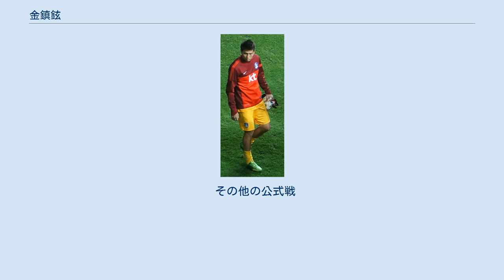金鎮鉉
金 鎭鉉（キム・ジンヒョン、ハングル:김진현 、ラテン翻字: KIM Jin-hyeon, 1987年7月6日 - ）は、大韓民国出身のサッカー選手。
Jリーグ・セレッソ大阪所属。
韓国代表。
 幼少時よりスポーツ好きで、さまざまなスポーツを経験していたが、小学5年次に「背が高く目立っていた」という理由で指導者に誘われて本格的にサッカーを始めた。
任されたポジションはGKであり、現在に至るまで一貫してこのポジションでプレーし 、ドリブルの練習やボールを蹴る練習も続け「足元の技術やフィードに優れている印象」 との評価を受けるようになった。
 マンス中学校、東国大学校師大高等学校を経て2006年に東国大学校に入学してサッカー部に入部した。
在学中にU-20韓国代表に選出されてAFC U-19選手権2006および2007 FIFA U-20ワールドカップに出場した他、北京オリンピックの韓国代表候補にも選出されたが、大会前に怪我をした影響もあり、五輪代表には選出されなかった。
 セレッソ大阪 練習生としての期間を経て、2008年12月29日、セレッソ大阪への入団が発表された。
入団のきっかけは代理人の紹介によるものであった。
加入初年度より正GKとして試合に出るようになり、負傷離脱 時を除き試合出場を続ける。
2009年3月8日のJ2開幕戦となったサガン鳥栖戦で初出場。
 2014年、セレッソのJ2降格が決まった時は「状況が悪いからといって逃げるのは男としてするべきないと思った」「サッカーは私の人生で最も幸せなことだが、この程度のこと（降格）で逃げたくはなかった」と話しチームに残留。
 2016年オフにも鹿島アントラーズやFCソウルからオファーが届くも残留した。
 2017年はルヴァンカップの優勝やJリーグ3位でACLの出場権獲得、天皇杯決勝では延長後半に横浜FMのウーゴ・ヴィエイラの決定的ヘディングシュートを防ぎ、天皇杯の43年ぶり優勝に貢献した。
 2019年リーグ戦では全試合に出場し、セーブ率79％、ペナルティエリア外からのセーブ率94.9%はどちらもリーグ1位で、102セービング、クリーンシート15回を記録した。
セーブ率、防御率、完封数で1位になりリーグ最小失点に大きく寄与した(34試合/25失点)。
またこの年でセレッソ大阪でのリーグ戦出場数をJ1、J2通算364試合とし、森島寛晃の361試合を抜いてクラブ史上最多になった。
 韓国代表には2011年から招集されており、AFCアジアカップ2011で出場機会がなかったものの、チームは3位に入ったため、兵役が免除されている。
 2012年5月30日、スイスにて行われたスペイン代表との国際親善試合で、先発フル出場でA代表デビュー。
 AFCアジアカップ2015では、韓国代表の正GKとして活躍し、韓国の準優勝に貢献、自身も大会最優秀GKにノミネートされた。
 2018年、ロシアワールドカップの韓国代表のメンバーに招集された。
 AFCアジアカップ2019を最後に代表を引退する事を示唆していると報道されたが、「代表を引退するとはまだ一度も話していないんです。後輩たちに譲っていきたいという気持ちがあるのは確かです。ただ、引退するまでは、代表でプレーするという気持ちは持たないといけない。代表に招集され続ける実力を持つために練習からベストを尽くさなければならない」などと答えている。
 2021年3月、韓国代表に選出された。
5月、韓国代表に選出された。